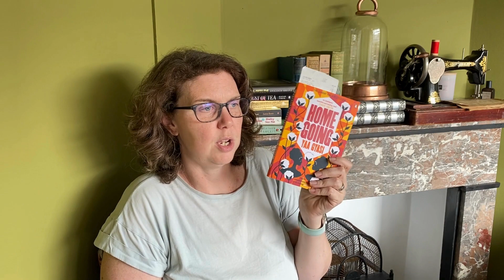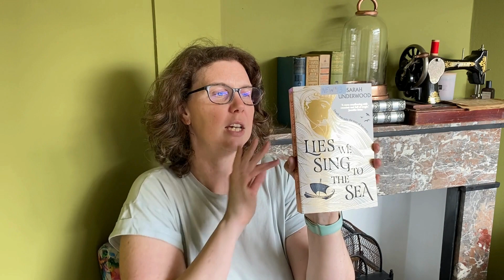What I plan to read this spring (It's a lot!)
My spring to be read list is pretty long but I might not get to tall of them. Here is the list:

0:00 Intro
1:00 The Tale of Truthwater Lake by Emma Carroll
2:20 Tulipomania by Mike Dash
3:35 Four Eids and a Funeral by Faridah Àbíké-Íyímídé and Adiba Jaigirdar
4:10 Homegoing by Yea Gyasi
5:10 Emily Wilde's Map of the Otherlands by Heather Fauwcett
5:37 Remarkably Bright Creatures by Shelby van Pelt
6:50 Lies We Sing to the Sea by Sarah Underwood
7:15 The Secret in the Tower by Andrew Beattie
8:15 A Tempest of Tea by Hafsah Faizal
8:35 Lore of the Wilds by Analeigh Sbrana